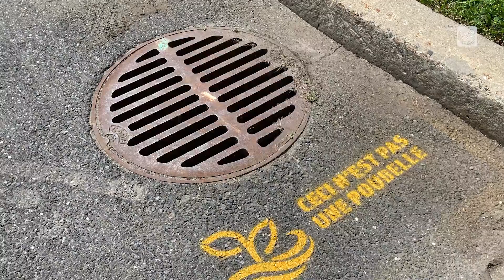Un filet anti-déchet pour protéger nos rivières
Ce n'est qu'une des actions que propose Nature-Action Québec pour verdir villes et villages à travers le Québec.